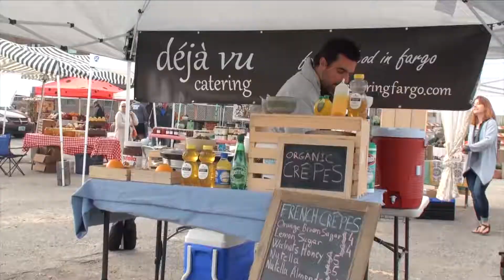Eggs Part 02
Farm fresh eggs from the source at Doubting Thomas Farms